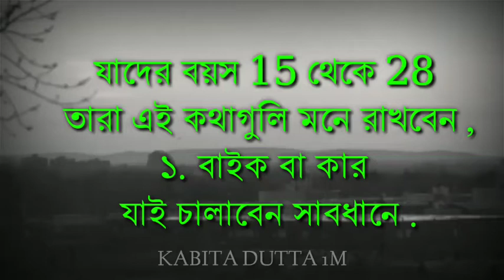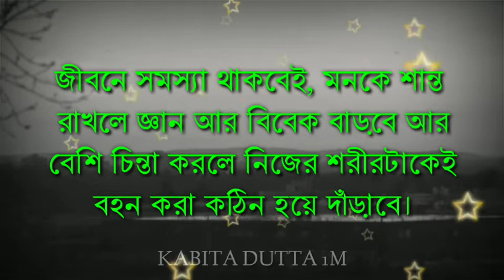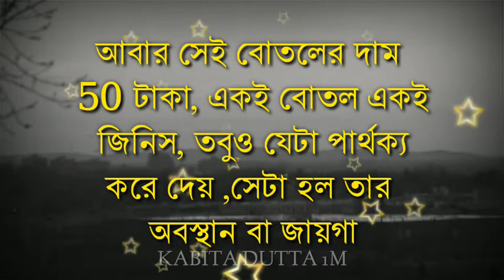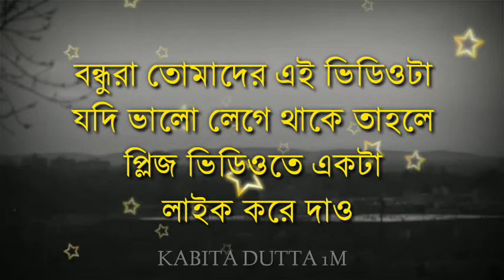Heart touching Motivational quatos in Bengali|| inspirational quatos | kabita dutta 1M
Heart Touching Motivational Quotes in Bangla | inspirational Speech

ধৈর্য মানুষকে উন্নত করে আর রাগ?
Best Heart Touching Motivational Quatos In Bangla
HeartvTouching speech In Bangla
ভরসা তাকেই করো যে তোমার এই তিনট জিনিস বুঝবে
জীবনে যদি অনেক আগে যেতে চান
বুদ্ধিমান মানুষের হঠাৎ বদলে যায় কারন জানলে অবাক হবেন

যদি আরও কিছু অনুপ্রেরনামূলক উক্তি শুনতে চাও তাহলে এই video টা দেখতে পারো

যদি আগুনমাখা Motivational video দেখতে চাও তাহলে এই  link টা তে click করো

আর যদি বাড়িতে বসে মোবাইল দিয়ে কী করে ১০ টি উপায়ে টাকা ইনকাম করবে জানতে চাও তাহলে এই video টাতে click করো